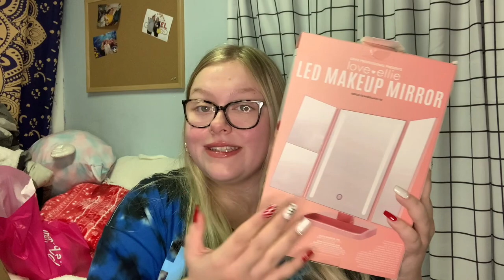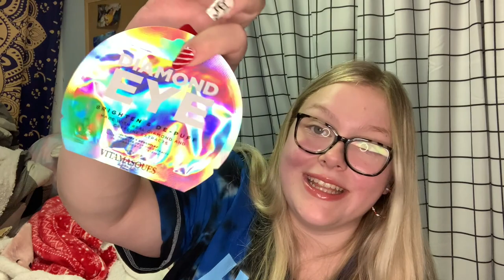WHAT I GOT FOR CHRISTMAS 2022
social medias:
snap: tiffxster
music creds:
Music from Uppbeat (free for Creators!):